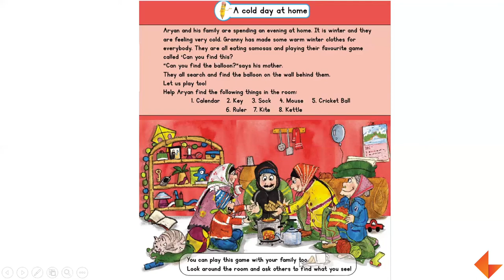Story Time | A Cold Day at Home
Watch the video to see how to narrate 'A Cold Day at Home' story to your children.